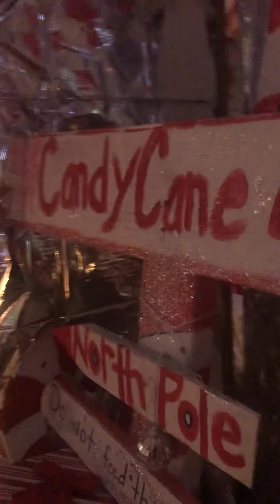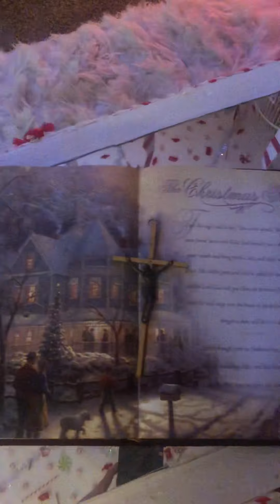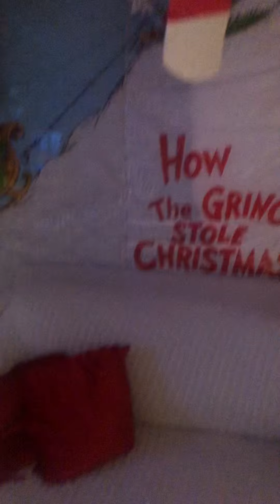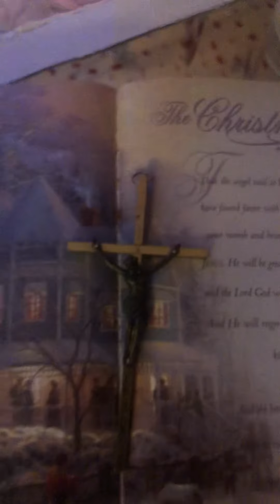A very special Christmas